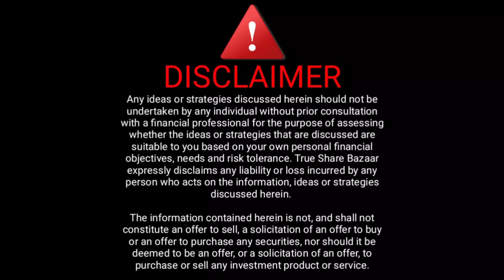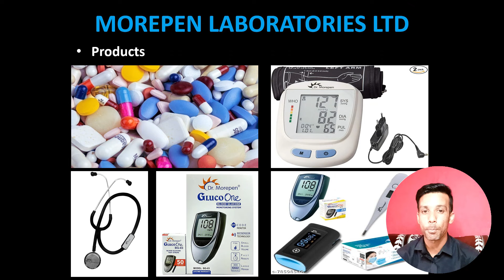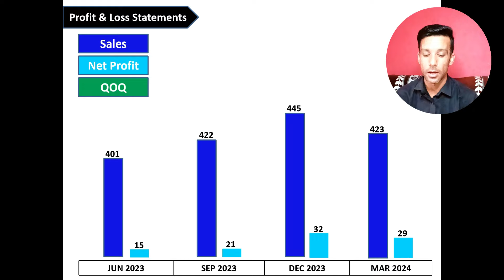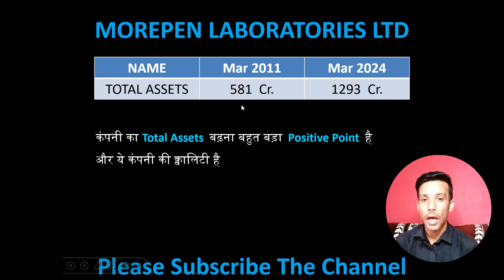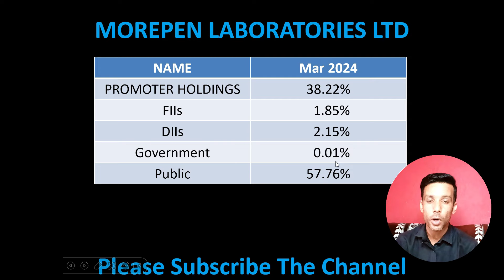Morepen Lab Share Latest News Today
What is the price target for MorePen Lab in 2025?
Is MorePen Lab debt free?
Why does MorePen Lab share falling?
2025 में मोरपेन लैब के लिए प्राइस टारगेट क्या है?
Is MorePen a good buy?
Is Morepen a multibagger?
Who is the owner of Morepen?
Is Dr Morepen good company?
What is the PE ratio of Morepen?
Who are the competitors of Morepen Laboratories?
Is Dr Morepen trusted?
What is the outlook of MOREPENLAB?
What does the Morepen lab do?
What is Morepen used for?
Is Dr Morepen an Indian brand?

Is MOREPEN LAB Share a BUY or SELL? Stock Analysis 2024
Are you considering investing in MOREPEN LAB shares? Watch this in-depth stock analysis for 2024 to help you decide whether it's a BUY or SELL. Get valuable insights into the performance and future prospects of MOREPEN LAB to make informed investment decisions. Stay ahead of the market trends with this comprehensive analysis.

Follow the link to Open Demat & Trading Account with ANGEL BROKING

1. Instagram
2. Telegram
3. Facebook
4. Twitter
5. YouTube